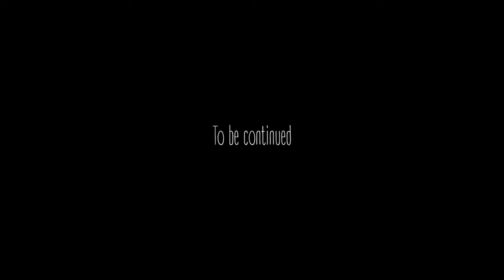Vlog #5 - DWA PROJEKTY W JEDNĄ NOC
Kolejny vlog z wyprawy do Czech. Tym razem pojawiło się trochę problemów z kamperem. A czekała nas długa noc, bo do nagrania były aż dwa projekty. Czy daliśmy radę?